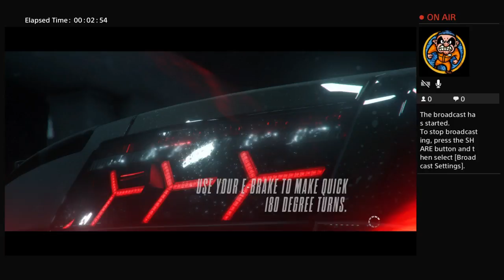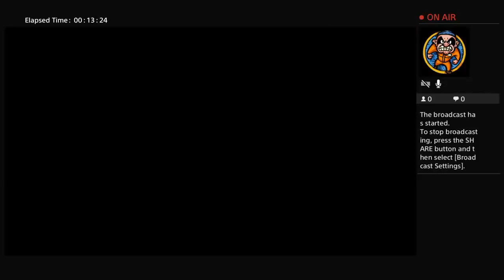B-A-K-E-R--89--'s Live PS4 Broadcast